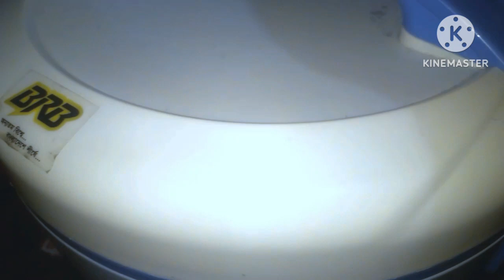ঘরোয়াউপায়ে পারফেক্টভাবে চিকেন মোমো//একবার বানিয়ে খেলে কিনে খাওয়ার স্বাদ ভুলে যাবেন 👍